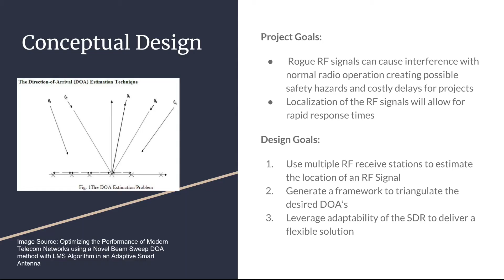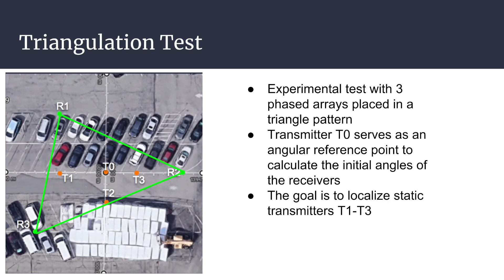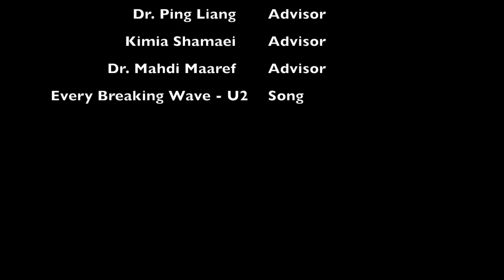Triangulation of RF Signals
Triangulation of RF Signals using a phased array of USRP 2920's